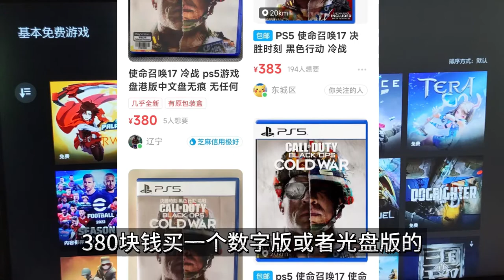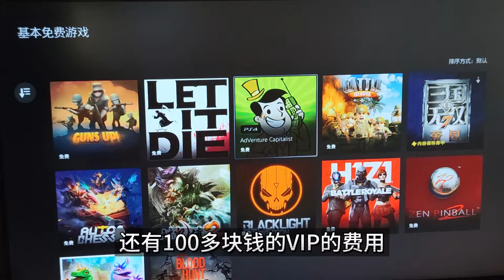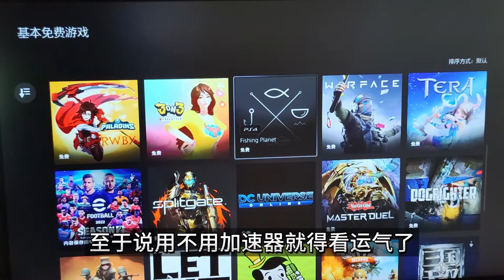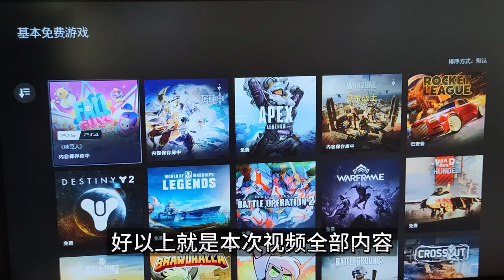PS5上大量免费游戏，是真的免费么？联网对战游戏需要多少钱？